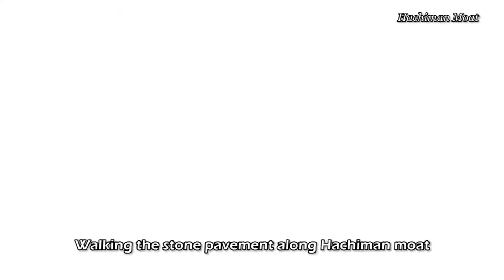Visit Omi-hachiman - Hachiman Moat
The movies were produced by a voluntary organization composed of students who belong to a seminar class of Prof. Taku Terawaki at Faculty of Economics, Ritsumeikan University.